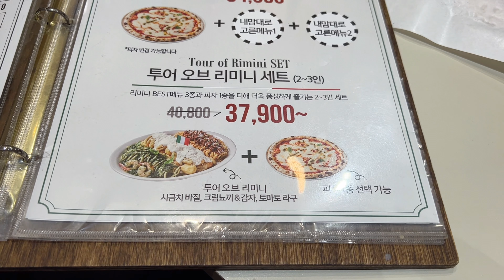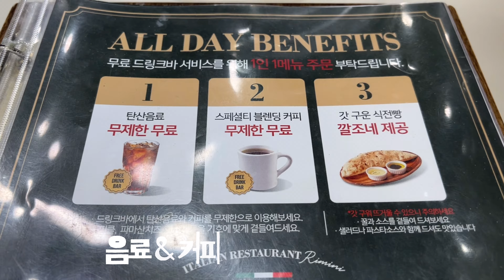연말 모임하기 딱 좋은 이랜드 외식브랜드, 리미니 본격 리뷰 | 이탈리안 레스토랑 리미니에서 7가지 메뉴 먹어보기